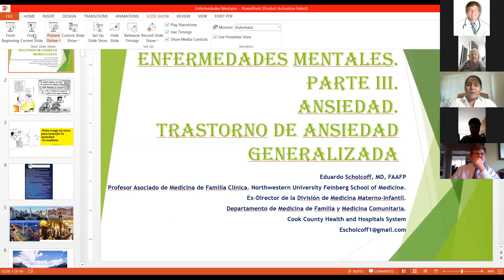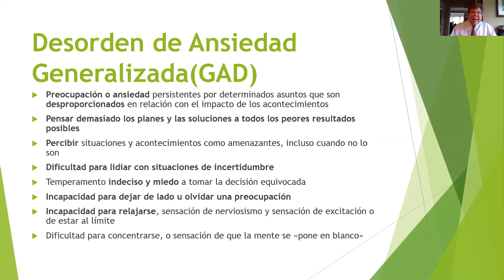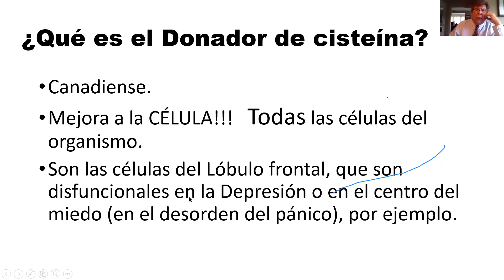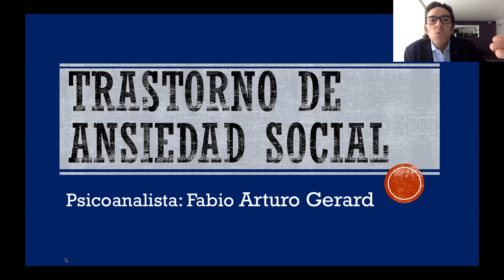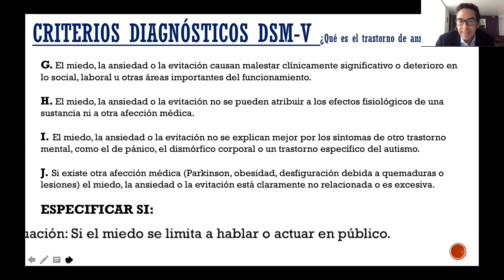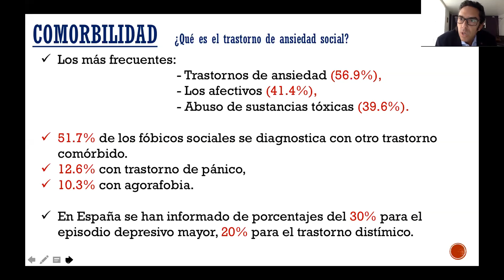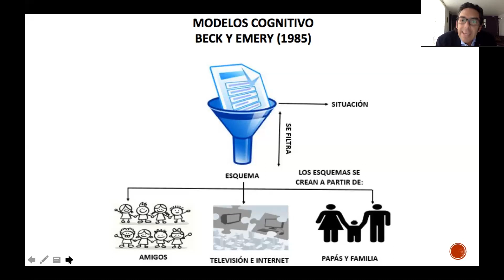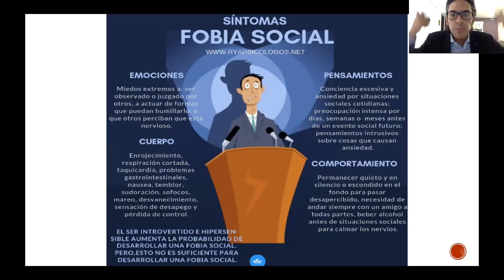ENFERMEDADES MENTALES "FOBIAS SOCIALES" PARTE III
Enfermedad mental, también denominada "trastorno de salud mental", se refiere a una amplia gama de afecciones de la salud mental, es decir, trastornos que afectan el estado de ánimo, el pensamiento y el comportamiento. Son ejemplos de enfermedad mental la depresión, los trastornos de ansiedad, los trastornos de la alimentación y los comportamientos adictivos.

DESCARGO DE RESPONSABILIDAD:
Las opiniones expresadas en este video por el Dr. EDUARDO SCHOLCOFF no pretenden representar consejos médicos ni servir como recomendaciones para el tratamiento, mitigación o prevención de ningún proceso de enfermedad. El video puede ser compartido pero su contenido no puede ser alterado, resumido o complementado. Las opiniones expresadas en este video por la
Dr. ARTURO GERARD no tienen la intención de representar un consejo médico o servir como recomendación para el tratamiento, mitigación o prevención de cualquier proceso de enfermedad. . El video puede compartirse, pero su contenido no puede modificarse, resumirse ni complementarse. La alteración del video o mensaje con logotipos personales, comerciales o números de contacto violaría los derechos de autor.